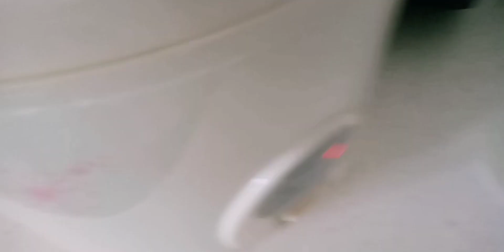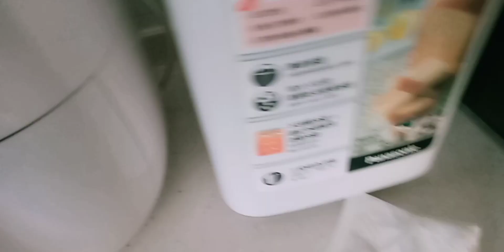How to cook EGG in the rice cooker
cooking egg in the rice cooker